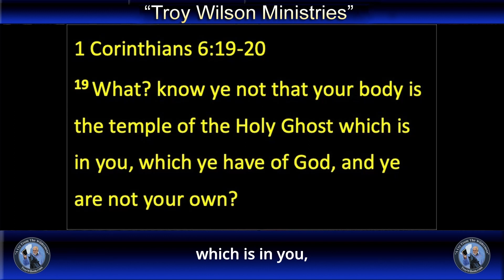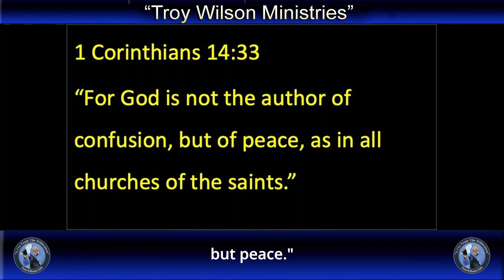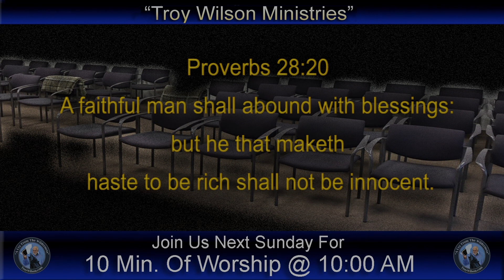How To Find Yourself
Friend please join us as we see what the Bible has to tell about who we actually are.
10 min Worship and renewal of the spirit.
Troywilson.com